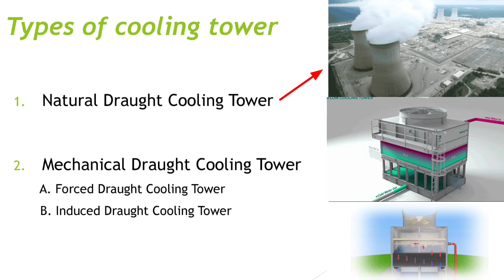Types of cooling tower | Classification of cooling 🗼 | Short video of cooling tower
Types of cooling tower short video @DharmrajCreation